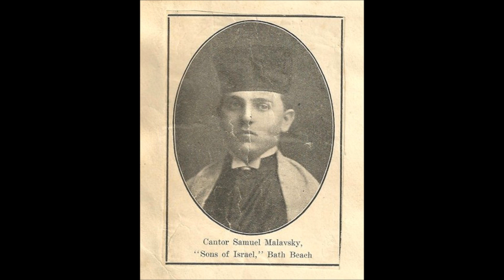Cantor Samuel Malavsky Ov Harachamim